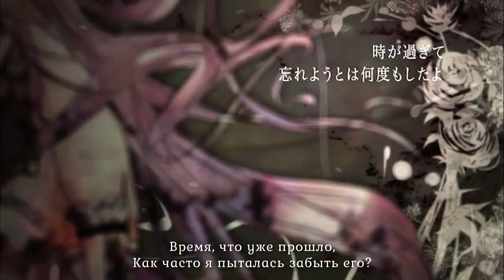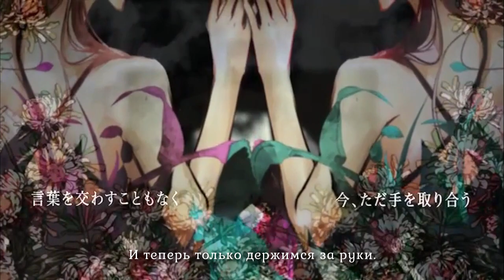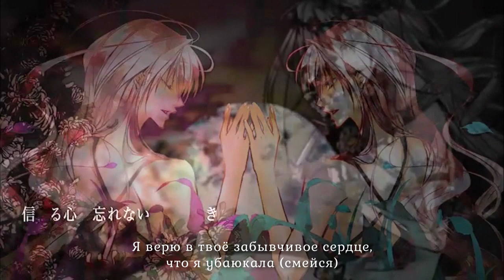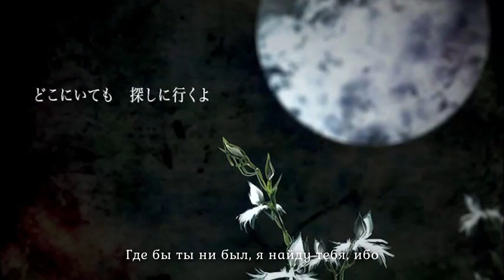Megurine Luka - Yakusoku (rus sub)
Song by やま△
Art by riria009